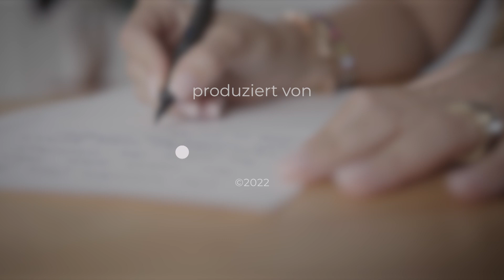Geld regiert die Welt! …oder doch nicht? | Ein Wunder für jeden Tag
Der heutige Bibelvers: Psalm 91